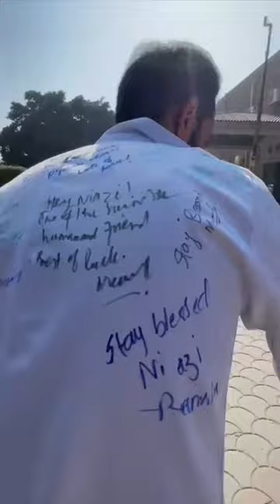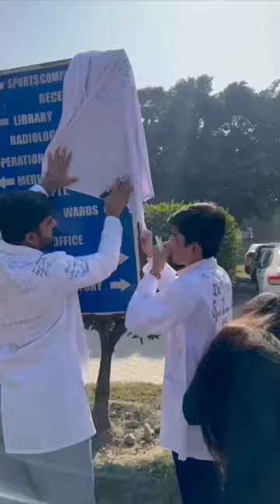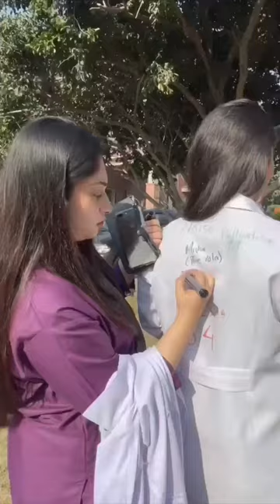OVERALL SIGNING DAY🥼|| GRADUATION WEEK'23🩺| BATCH-23 SIGNING OFF🧑🏻‍🎓| CONTINENTAL MED COLLEGE LAHORE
OVERALL SIGNING DAY🥼🩺 || GRADUATION WEEK'23🧑🏻‍🎓🧿 || BATCH-23 SIGNING OFF From CONTINENTAL MEDICAL COLLEGE LAHORE🇵🇰🥰